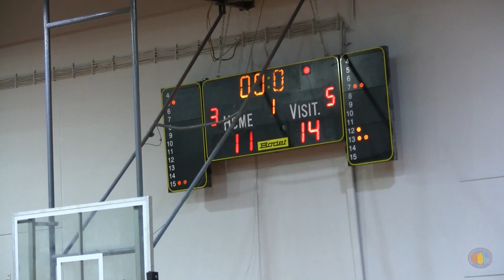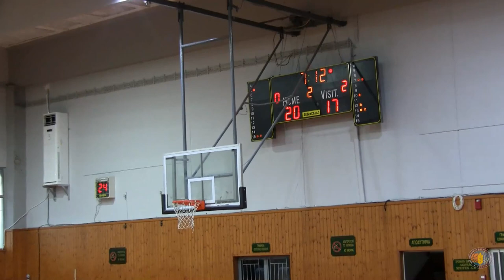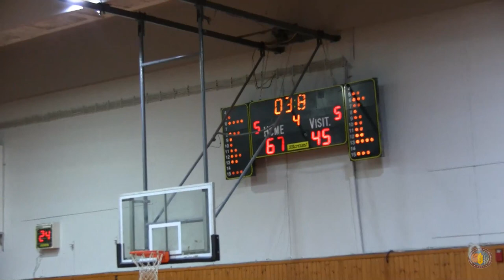Πανελευσινιακός - Φάρος Κερατσινίου 67-45 Full Game (Παμπαίδες) 07/03/20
ΠΑΜΠΑΙΔΩΝ 1ος ΟΜ 2019-20
ΕΣΚΑΝΑ Πρωταθλήματα 2019-20
13η Αγωνιστική
Κλειστό Ελευσίνας Α «Ανδρέας Δασκαλάκης»